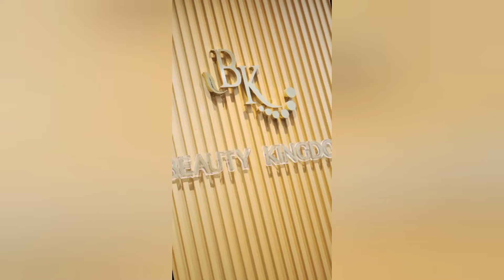တွဲခါစ vs တွဲတာကြာသောအခါ 😂